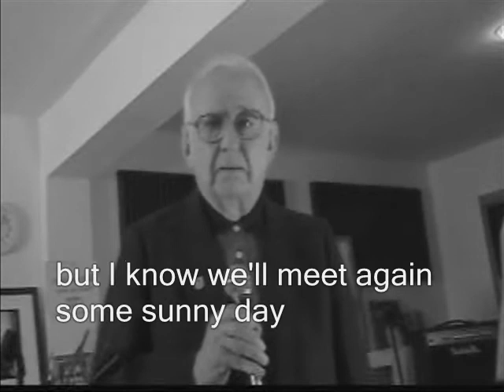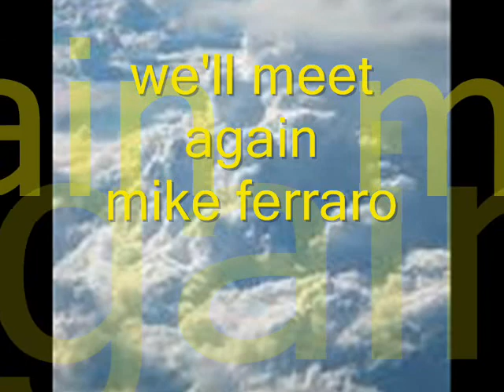MIKE FERRARO - Begin The Beguine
The great Mike Ferraro sings Begin The Beguine.      Tom Saputo Recording Studios.